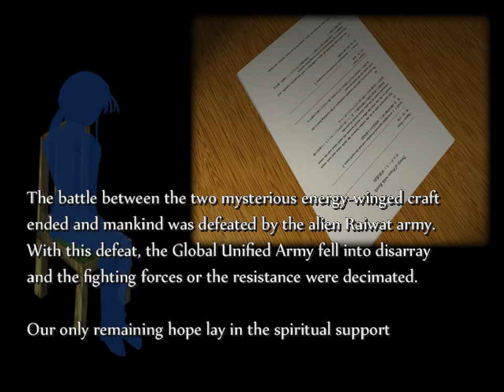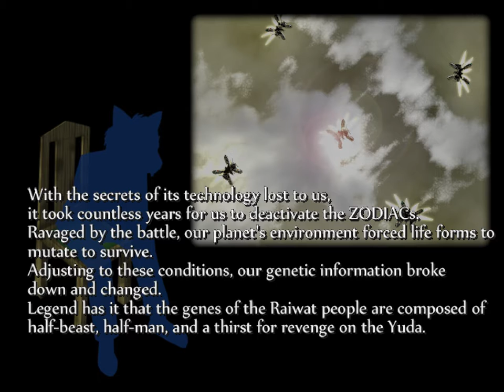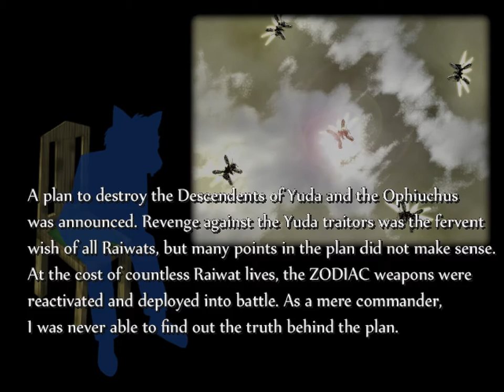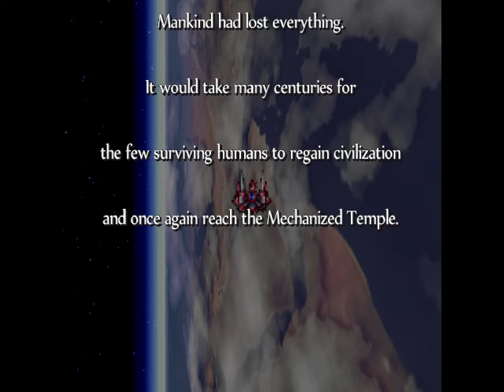RefleX #9 (15CC Run on Normal Difficulty)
Certainly not the best playing in the world, but the deed is done.  Finally, after a lot of close calls, we have a benchmark to begin with for better runs.  We have hobbled across the finish line at least once, and where I am still very much learning, it's a good feeling.  But I have to be honest, there are parts in the final boss area where I thought "fuck, it's happening again" but luckily, because I had experienced it before, we were able to pull it out to some degree.

Are you the sort of person who can appreciate the finer points of garbage, and won't let anyone stop you from digging into a dumpster full of rotten trash video gaming? What's one more bad decision in your life, anyway? I don't care what about. I may never even read it, but if this place is my toilet, it can be yours too.